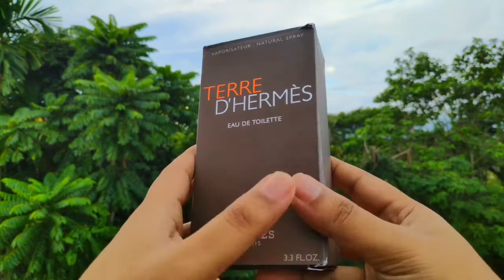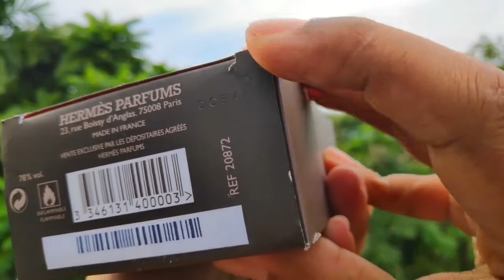Terre D'Hermes EDT | A timeless masterpiece | In Hindi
Fragrance Review of the popular fresh perfume Terre D'Hermes Eau De Toilette by Hermes
Other Perfumes Mentioned, Terre D'Hermes Tres Fraiche, Terre D'Hermes Eau Intense Vetiver, Terre D'Hermes Parfum, Rasasi Fattan